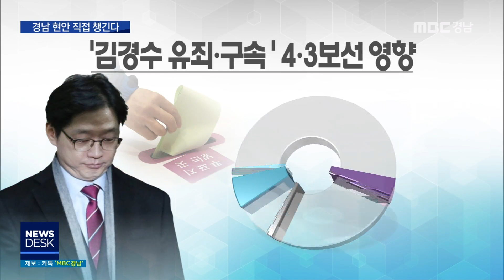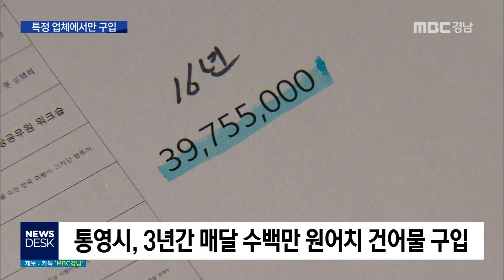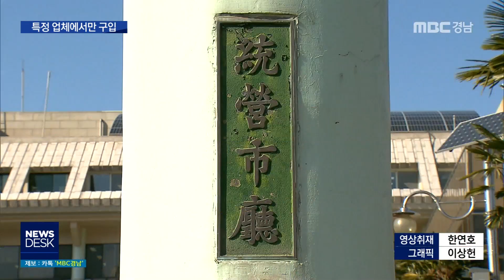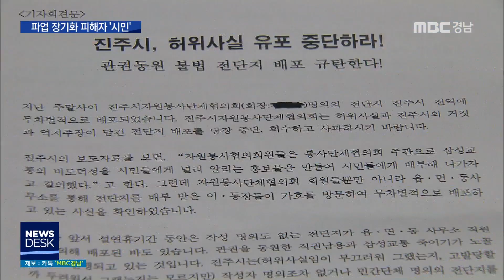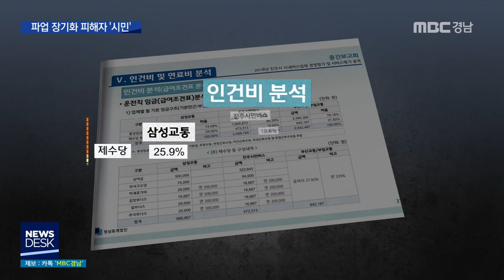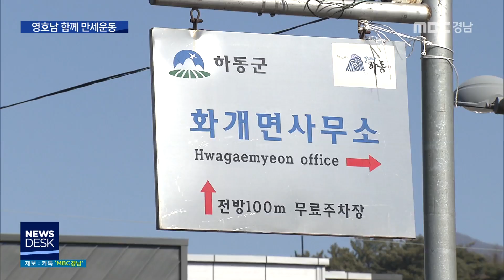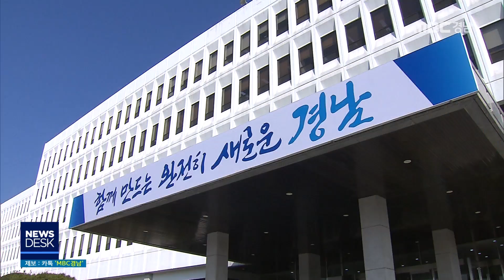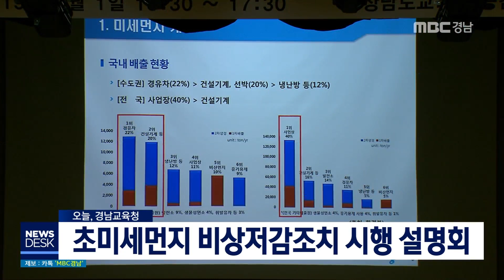MBC경남 뉴스데스크 창원 20190212